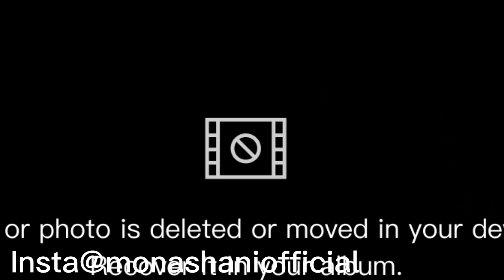Sania ki Shaadi ❤️ Life with Mona Shani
wedding bells